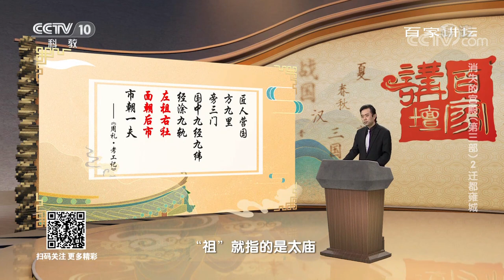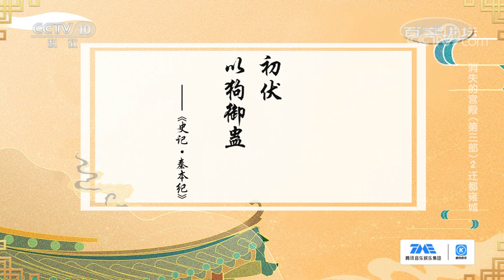消失的宫殿（第三部） 2 迁都雍城 《大秦赋》中反复提到的雍城在哪里？对秦国有什么特殊意义？20210729 | CCTV百家讲坛官方频道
本期节目主要内容：春秋战国时期，诸侯混战，五霸争锋，七雄并峙，而后起的秦国却奇迹般地崛起。秦国的发展史，从某种意义上来讲，也可以说是一部都城的变迁史。历史上共经历过八次都城迁移，秦德公将秦国都城东迁至雍城后，自强不息的秦人在雍城筑起高墙，建下宫殿，韬光养晦，雍城对于秦国的意义不言而喻。（《百家讲坛》 20210729 消失的宫殿（第三部） 2 迁都雍城）